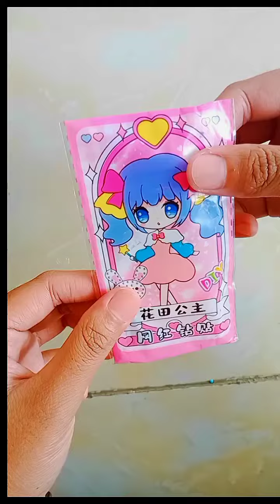barbie yg cantik😍, 😀 harganya cuma 3ribuan dipasaran🤗😍